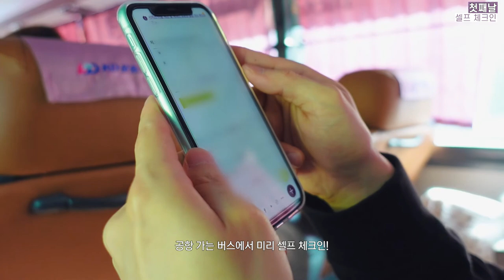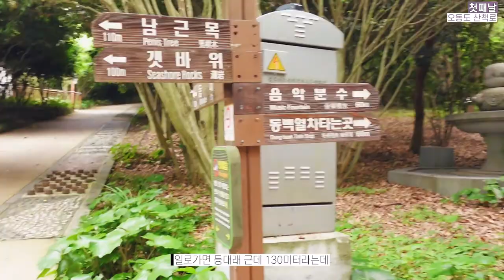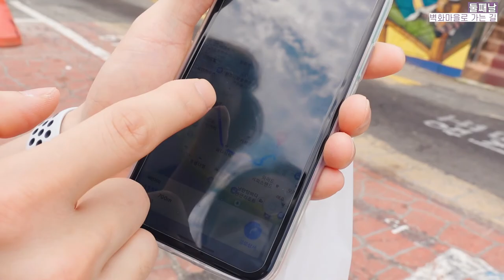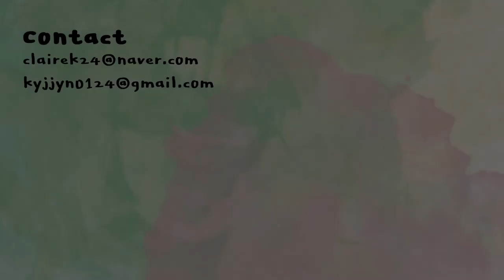나 다시 돌아갈래...6월의 여수 여행 기록 |클레어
6월에 다녀온 여수 여행 기록입니다..
다시 돌아갈래요...